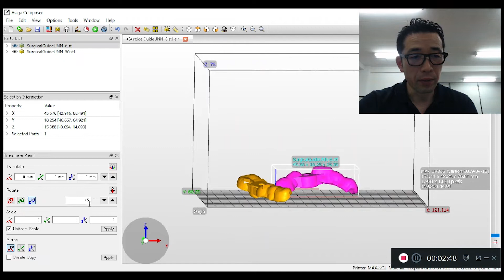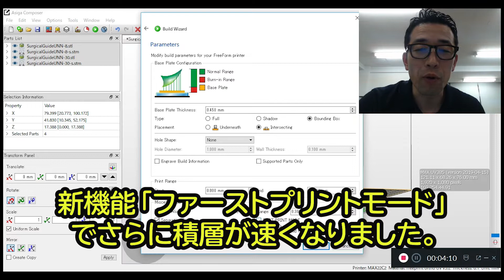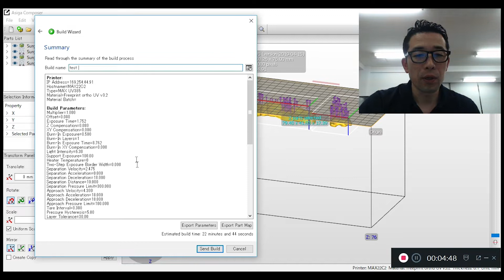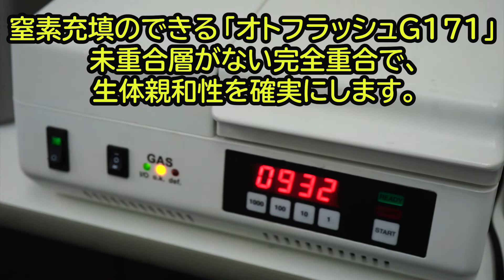アシガマックスでサージカルガイドを積層してみました‹全行程見せます！›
サージカルガイドをアシガマックスで高速・高精度積層！
生体親和性のある樹脂「フリープリントオーソ」を積層から後工程まですべておみせします！
メーカー：ASIGA社/DETAX社/NK-OPTIK社

①おすすめの関連動画

【最新家庭用3Dプリンター】FLASHFORGE Adventurer3を最速レビュー！/ 開封〜セットアップ〜造形方法【SHIGEMON】

■公式Facebookで最新情報発信中！